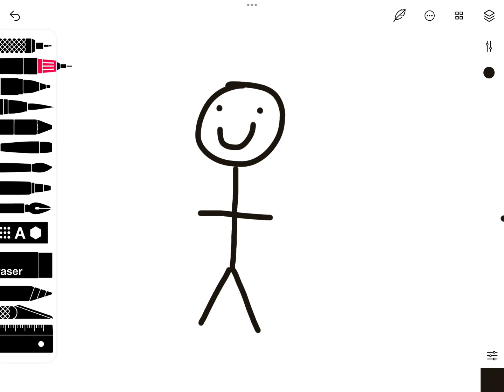How 2 draw stick man like a pro